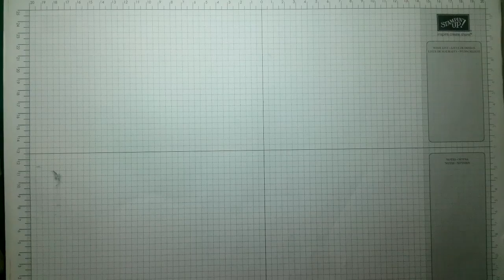so very gratful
hi everyone
i love crafting any sort of crafting i will have a go at anything
but most of all keep crack a lacking xxxxxx